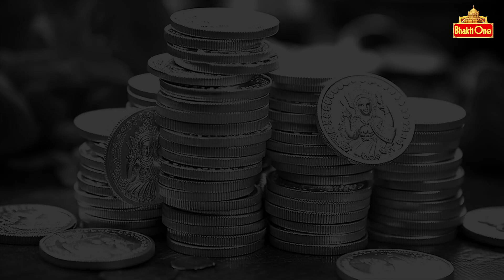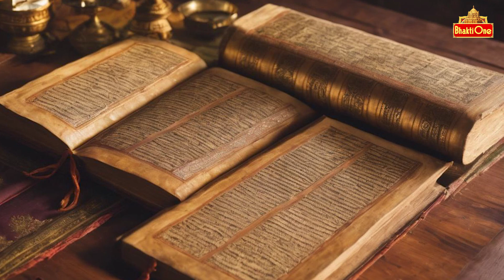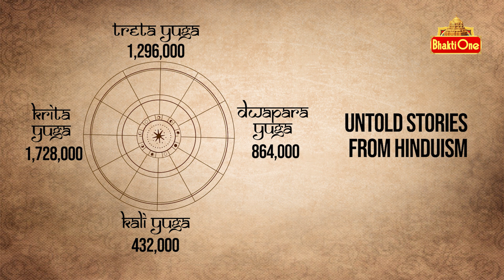ధనత్రయోదశి: వెనుక ఉన్న అసలు చరిత్ర | Dhanteras Revealed | Untold Stories | Bhaktione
Discover the enlightening journey of Dhanatrayodasi, also known as Dhanteras, is a Hindu festival celebrated on the 13th day of the dark fortnight of Kartik month. The word "Dhanatrayodasi" is derived from two Sanskrit words: "Dhana," which means wealth, and "Trayodasi," which refers to the 13th day.